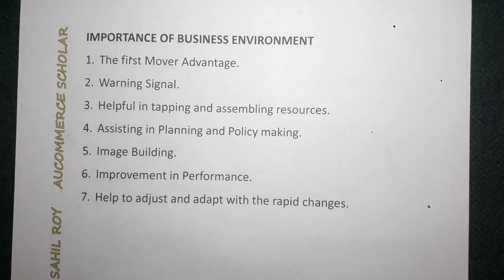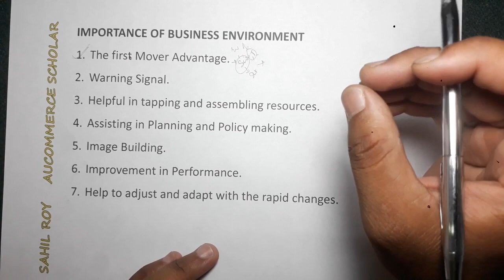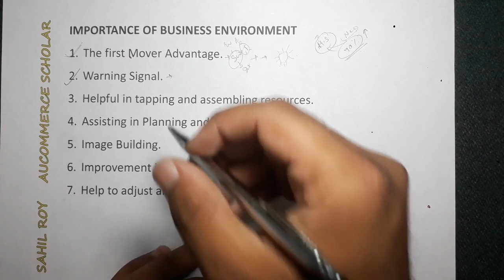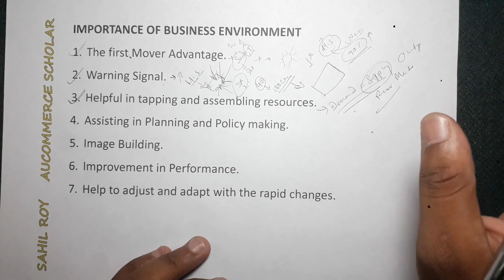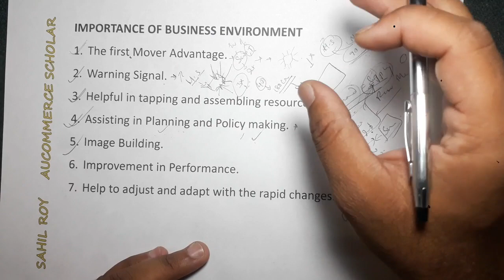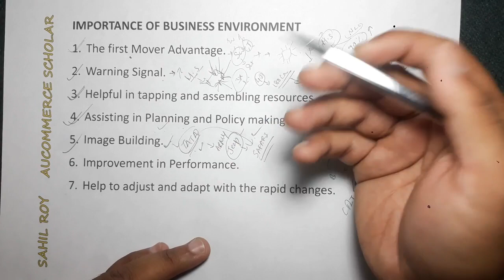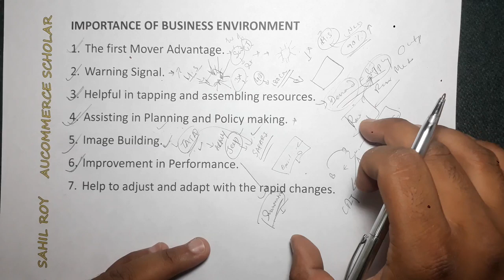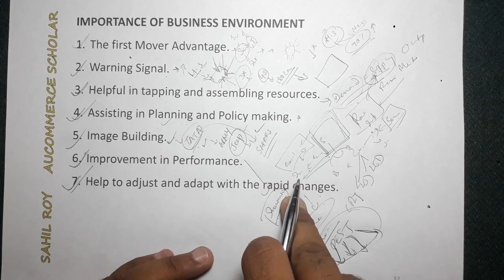Business Environment | Importance of Business Environment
The first Mover Advantage.
Warning Signal.
Helpful in tapping and assembling resources.
Assisting in Planning and Policy making.
Image Building.
Improvement in Performance.
Help to adjust and adapt with the rapid changes.